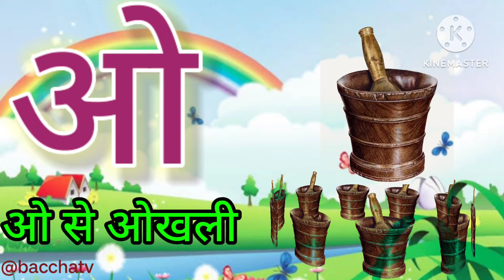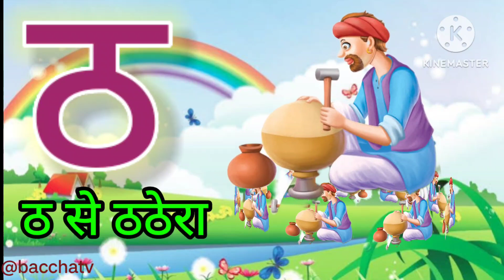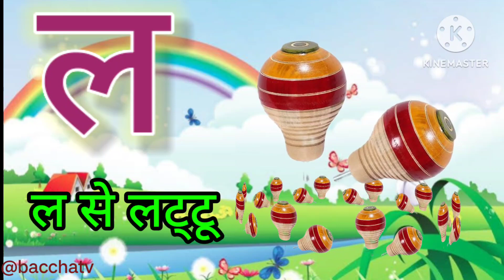अ आ इ | a aa e ee | A se anar aa se aam | अ से अनार | K se kabutar | हिंदी वर्णमाला | Hindi alphabet